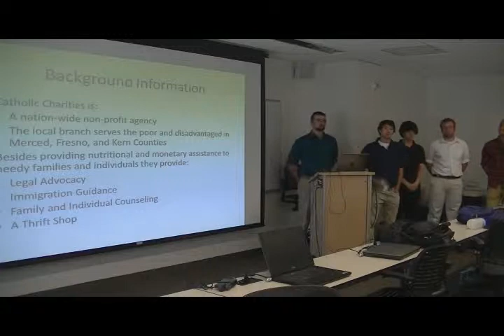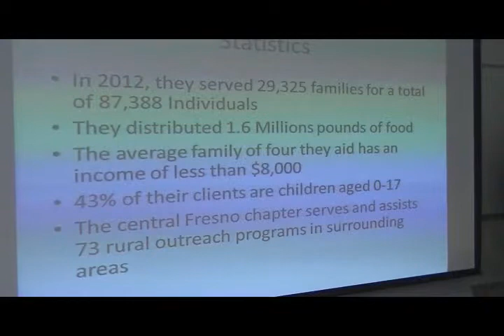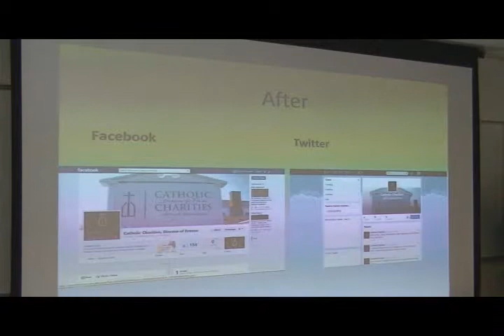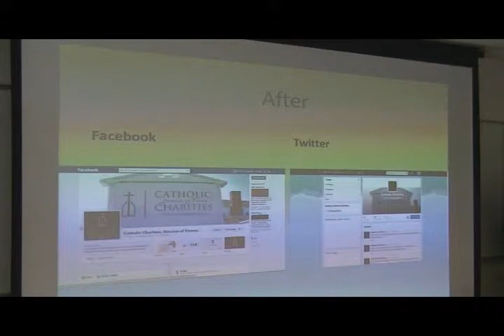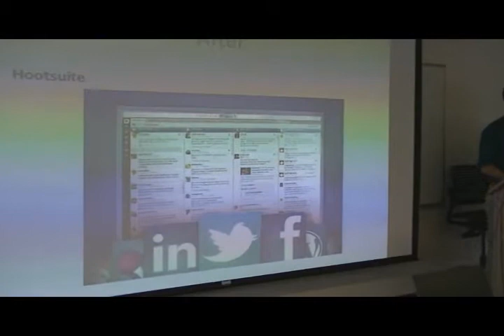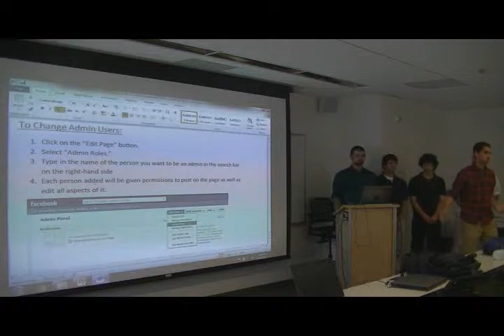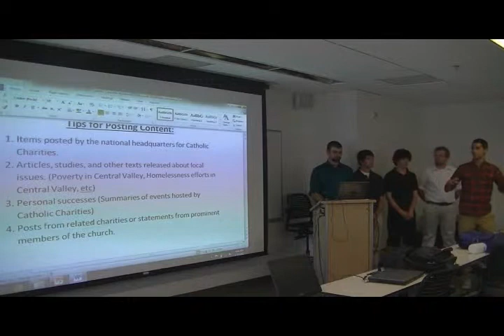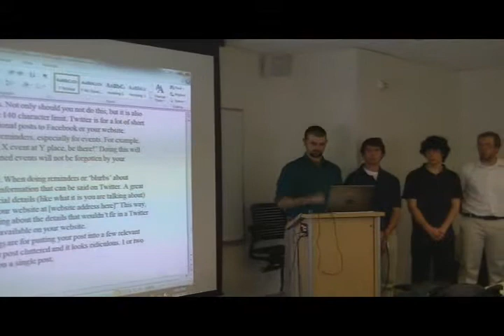U50H course - Catholic Charities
Presentation for Catholic Charities - spring 2013